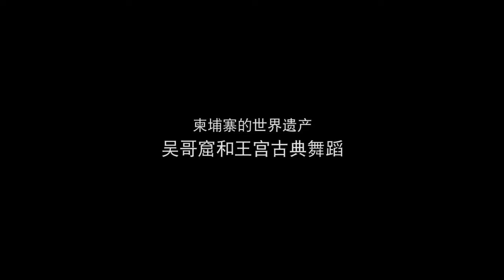The World Heritage of Cambodia - Angkor and the Royal Ballet - Chinese(4min)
Panasonic, who has been a strategic partner of the UNESCO World Heritage Centre since 2011,
brings to you the legacy of Cambodia’s World Heritage site - the Angkor Monuments and
the Intangible Cultural Heritage - the Royal Ballet of Cambodia in vivid, crystal clear HD quality.

on: Mar, 11, 2016